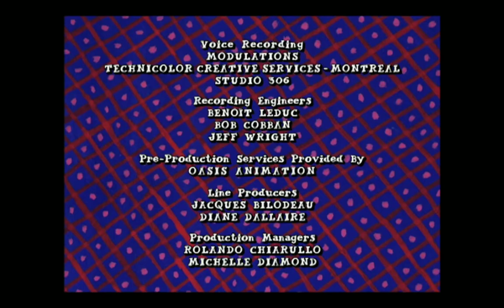Arthur Credits (Season 13)